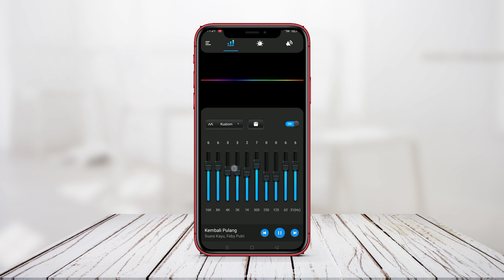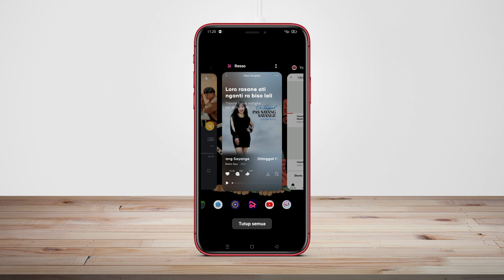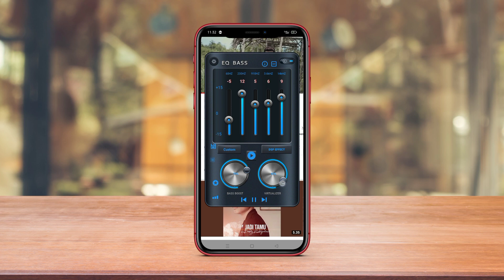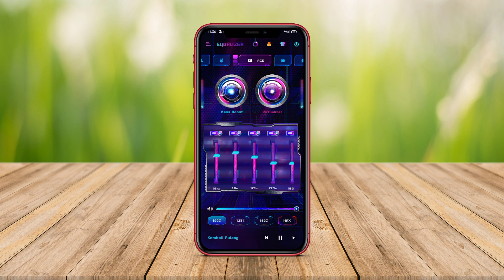4 Aplikasi Equalizer dan Bass Booster Terbaik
Selamat datang di Kelas Android sebuah channel yang membahas aplikasi pemutar musik, aplikasi equalizer dan aplikasi perekam suara

Sesuai dengan judul video hari ini kami akan merekomendasikan 4 Aplikasi Equalizer Android Terbaik, 4 Equalizer volume booster Android Terbaik Bass Booster, 4 Apk equalizer terbaik untuk android dan apk bass booster

Aplikasi yang kami rekomendasikan ini merupakan aplikasi pilihan yang paling banyak diminati di play store dan aplikasi ini sudah update terbaru